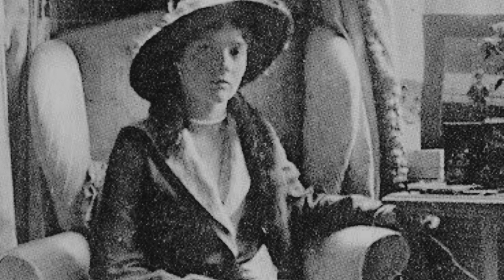♕ Grand Duchess Tatiana Nikolaevna of Russia II I dream of you endlessly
Grand Duchess Tatiana Nikolaevna of Russia (Tatiana Nikolaevna Romanova; Russian: Великая Княжна Татьяна Николаевна; 10 June [O.S. 29 May] 1897– 17 July 1918) was the second daughter of Tsar Nicholas II, the last monarch of Russia, and of Tsarina Alexandra. She was born at Peterhof, Saint Petersburg. She was known amongst her siblings as "the governess" for her domineering but also maternal ways. Tatiana was the closest out of all the children to her mother (Tsarina Alexandra), often spending many hours reading to her. She was often thought to be the most beautiful of all her sisters, and was the most aristocratic in appearance. During World War I, she chaired many charity committees and (along with her older sister Grand Duchess Olga) trained to become a nurse. She tended to wounded soldiers on the grounds of Tsarskoye Selo from 1914 to 1917. Her time as a nurse came to an end with her family's arrest in 1917 after the first Russian Revolution. Her murder by communist revolutionaries on 17 July 1918 resulted in her being named as a passion bearer by the Russian Orthodox Church. Tatiana and all of her siblings were falsely rumored to have survived the assassination and dozens of impostors claimed to be surviving Romanovs. Author Michael Occleshaw speculated that a woman named Larissa Tudor might have been Tatiana; however, all of the Romanovs, including Tatiana, were killed by the Bolsheviks.
“The Grand Duchess Tatiana was as charming as her sister Olga, but in a different way. She has been described as proud, but I never knew anyone less so. With her, as with her mother, shyness and reserve were accounted as pride, but, once you knew her and had gained her affection, this reserve disappeared, and the real Tatiana became apparent. She was a poetical creature, always yearning for the ideal, and dreaming of great friendships which might be hers. […] She was very tall, and excessively thin, with a cameolike profile, deep blue eyes, and dark chestnut hair… a lovely Rose maiden, fragile and pure as a flower.”